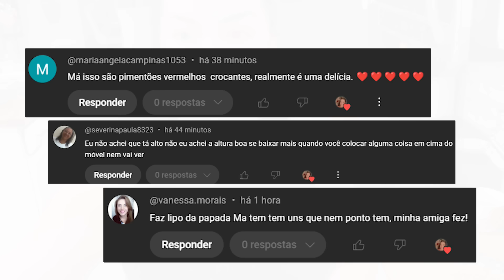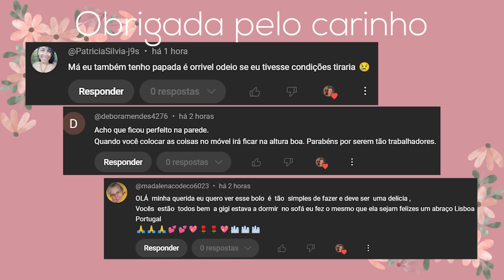MEU PAI É UM BARATO 🤣 TO GRÁVIDA OU GORDA🤭 FURACÃO CHEGANDO NA FLÓRIDA FOMOS VER DECORAÇÃO DE NATAL